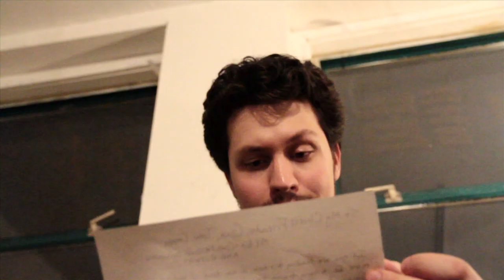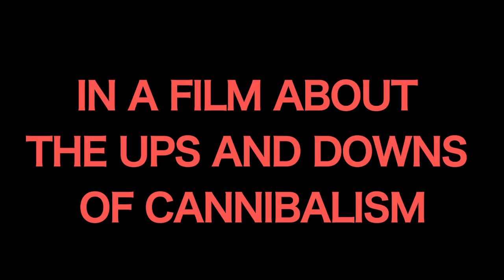OWEN ELLIS' "EATING GRIEF" [TRAILER]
EATING GRIEF: a short film about a man who dies and makes his best friends eat him

written and directed by owen ellis
starring nicholas porteous, michael unger, julia mauro, riun garner, lauren mcgibbon and clayton pierrot
song: "the man who must leave" by kim sun